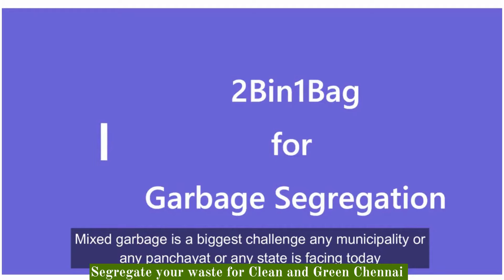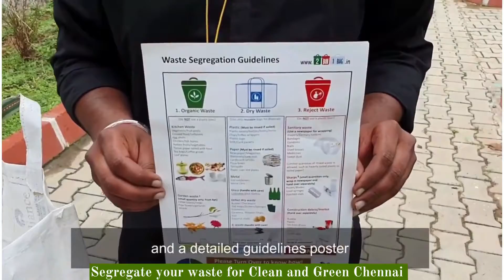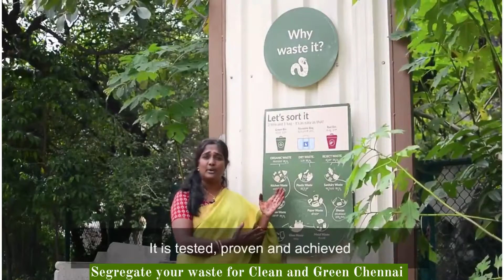Segregation Video in Tamil